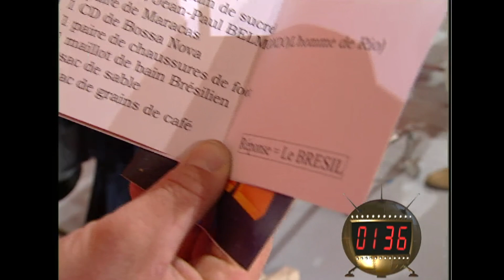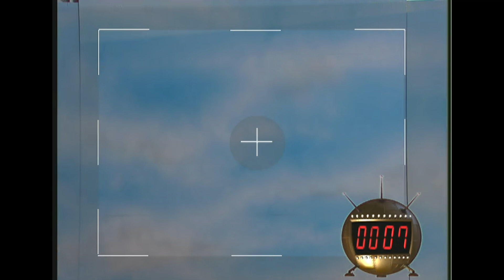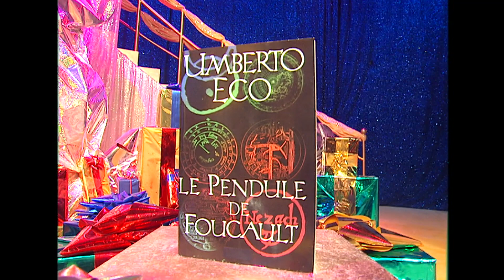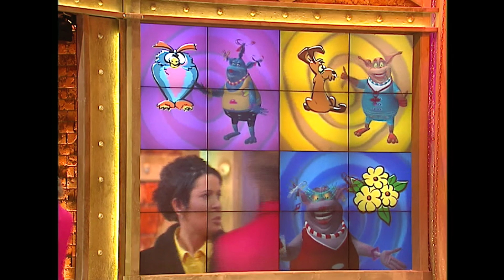Le Bigdil - Vincent Lagaf’ | Intégral | EM377 | 04 05 1999